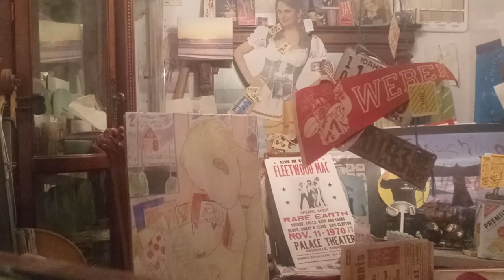Weber State Shame on U. Utah Retires WAT MISAKA & TOM CHAMBERS s on Jan. 22 & FEB. 5 2022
WEBER STATE 🏀 @ IDAHO State Jan 9 2022 POSTPONED;; Turns it's BACK on its HISTORIC ROoTS. Kevin D BLANCH HISTORIC Ongoing PhD